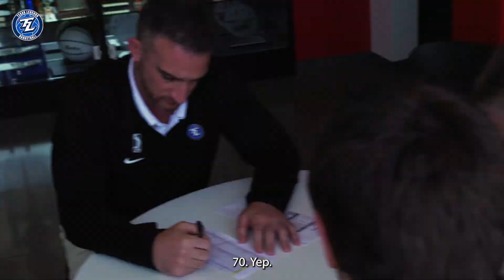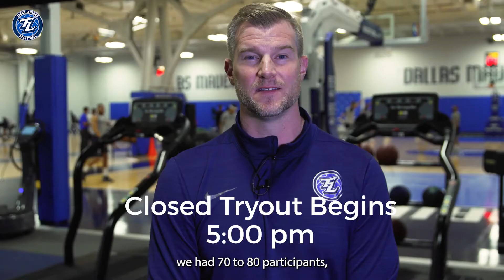Mic'd Up Open Tryouts (2021)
The Texas Legends host open tryouts for players to earn a spot on the Training Camp roster. Take a behind-the-scenes look at the process and listen in to what our GM, Al Whitley, and Head Coach, George Galanopoulos, have to say about the many candidates for a Training Camp spot.

Get in on the Fun with the Texas Legends.

On the court, the Legends have boasted 23 NBA Call-Ups, a historic line-up of coaches, USA Basketball gold medalist MVP/Male Athlete of the Year, 33 former first round draft picks, and two playoff appearances in the past nine years.

The Legends will aim to set new records and bring a new level to the fan experience in Frisco for the 2021-22 season and beyond. We are looking forward to bringing the party to every single game, outing, and networking event we hold.

The Legends have seen exponential growth for the past ten years in attendance, ticket sales, and fan engagement. The front office attributes that success to the community around them.